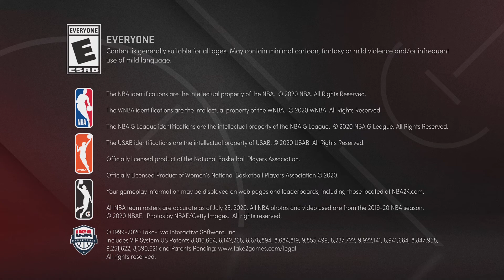NBA 2K21_20210309010045